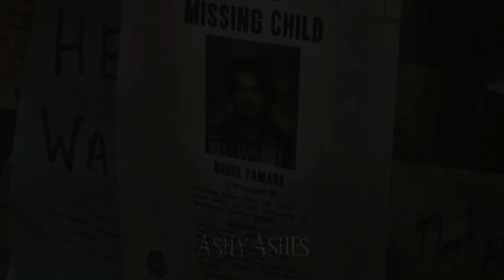IT TRAILER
Cast/Main Characters

Bill Denbrough - Max Dennison (From Hocus Pocus)
Georgie Denbrough - Dani Dennison (From Hocus Pocus)
It/Pennywise - The mother from Evil Dead Rise (lol I don’t know her name)
Beverly Marsh - Allison from Hocus Pocus
Eddie Kaspbrak - Eddie Pilikian (From Teachers 1984)
Richie Tozier - Tommy Eaton (From Summer of 84)
Stanley Uris - Ponyboy Curtis (From The Outsiders)
Ben Hanscom - Brian Johnson (From The Breakfast Club)
Mike Hanlon - Benny Rodriguez (From The Sandlot)
Henry Bowers - Tommy Milner (From Scary Stories to Tell in the Dark 2019)
(And I guess this makes Bruce Yamada as Patrick Hockstetter)

Films used:
(Hocus Pocus
Fear Street 1978
Leon: The Professional, only a clip included though.
Sleepers
The Sandlot
The Breakfast Club
The Outsiders
Summer of 84
Teachers
I’m pretty sure that’s it, I’m sorry I’m trying to list them all as much as possible - just for anyone who’s curious. I’ve used the It trailer audio for this as well.)